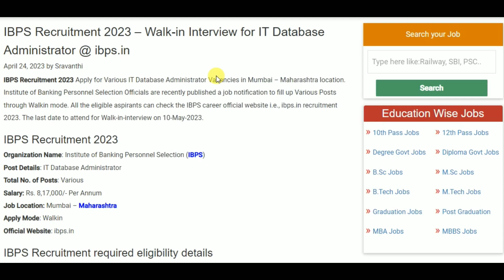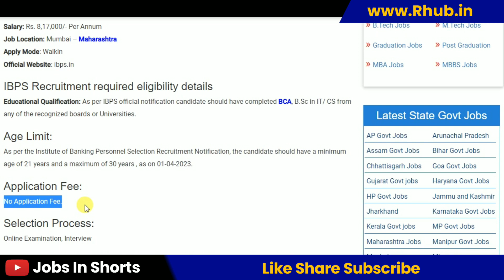IBPS Recruitment 2023 – Walk-in Interview for IT Database Administrator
10th pass job
12th pass Jobs
Graduation jobs
Vacancy
Jobalert
Government Jobs
Recruitment 2022
Bharti 2022
Recruitment hub
Vampire hub
Latest Govt Jobs 2022
Jobs 2022
Vacancy 2022
Current Affairs
Exam Pattern
B-Tech Jobs
Diploma Jobs
Latest Job Update
Sarkari Result